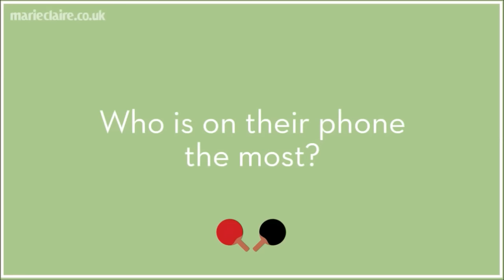Outlander Cast Funny Moments | Part 3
Sorry for the delay due to copyright reasons.
I uploaded this video over a year ago, but it got taken down. That’s why the interviews used might be ‘old’, I hope it doesn’t take away from the video. :)